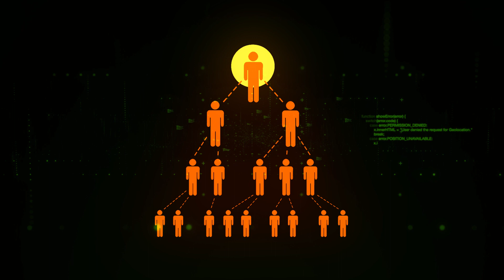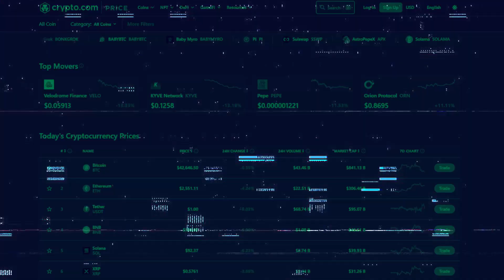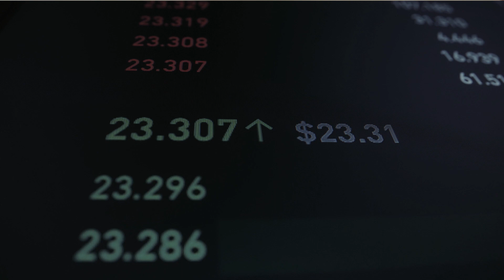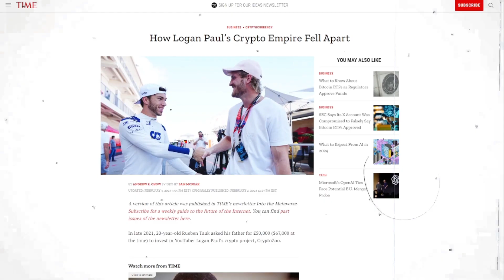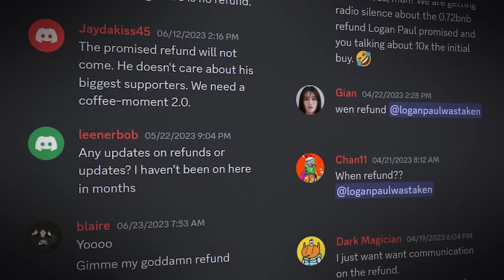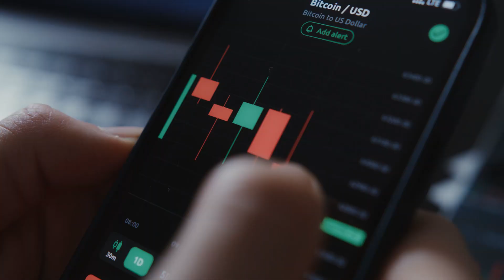How do crypto companies ACTUALLY make money?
I've had a lot of questions from people who ask me this question. So today I decided to break it down into simple terms. It's not so complicated after all. From blockchains (like Ethereum) to dApps (like Uniswap) to NFTs, the revenue models are very similar to other businesses you've seen before - with a few small but significant tweaks!